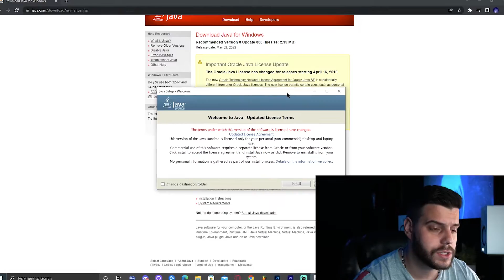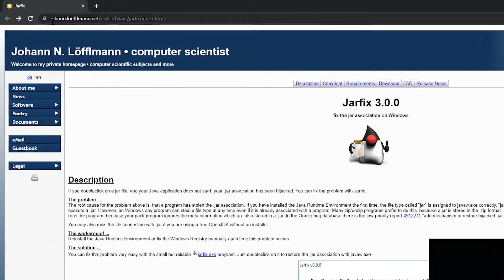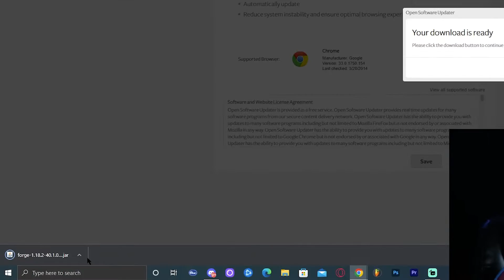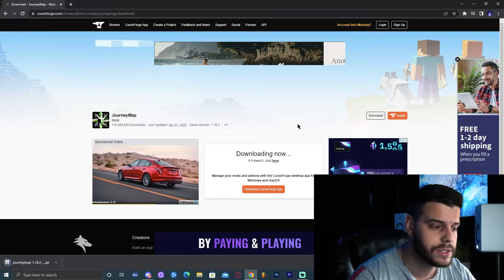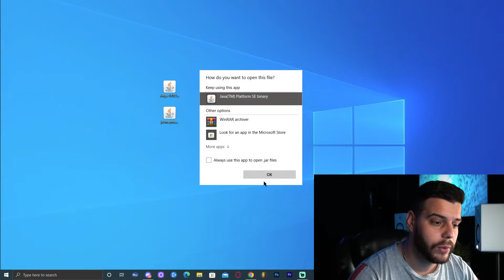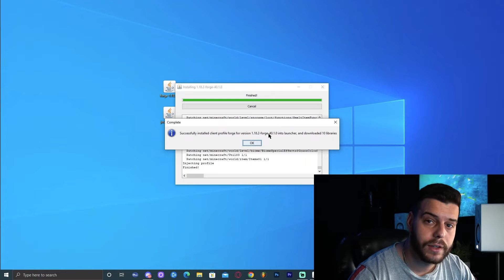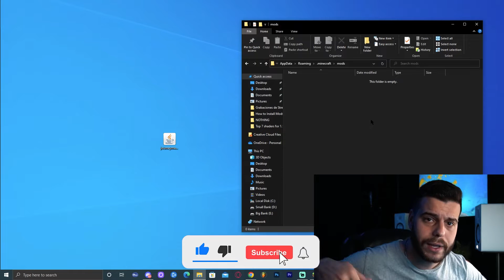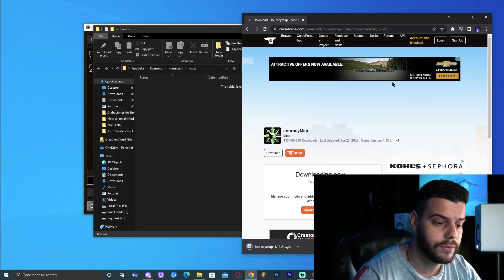How To Install Mods for Minecraft 1.18.2 Java Edition (PC)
Today I showed Minecraft players how to go from Vanilla Minecraft to modded minecraft, adding mods from forge, and fixing any issues they might have using the Minecraft Launcher or installing the Forge mod for any version of Minecraft.